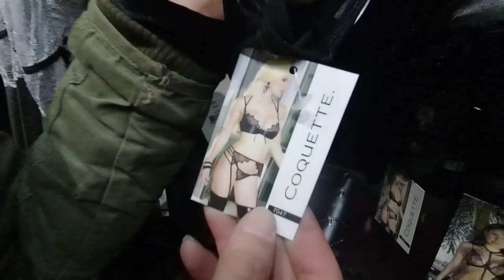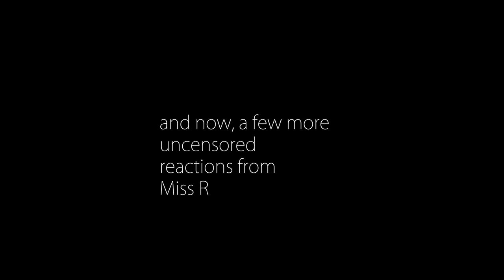London Ontario Boudoir Photography - Real Reactions and Behind The Scenes. Mystery Boudoir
Every body is the "wrong" body until it's appreciated.  MysteryBoudoir Behind The Scenes!
This mom has been through all the ups and downs until finding her own body positive happy place. Follow along her journey and look out for hilarious uncensored raw reactions from the photoshoot. Language warning lol.
She's been meaning to do a shoot with @Mystery Man Photo for quite a while and she finally got the chance!
Some of the best reactions ever!

She's so humble and you can't help but like her infectious raw personality.
So share this with a friend who needs to hear her message.
When you're ready, come join us at our exclusive Mystery Boudoir group for more body diversity, body positivity and occasional silliness.

Thanks to Stag Shop for finding the perfect Coquette Direct lingerie to match our 8 legged assistant!

Thanks Rachel for being such a positive inspiration and an amazing human being in general!

For clients interested in booking their own fancy shoot. (New fancy studio location) Mystery Boudoir